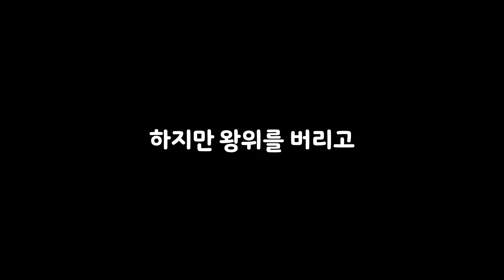[official] 국민 귀요미 카카오프렌즈 라이언의 사랑스런 이모티콘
더욱 듬직하고, 더욱 사랑스럽게 돌아온 라이언!
두 번째 라이언 이모티콘을 카카오톡에서 만나보세요 😉